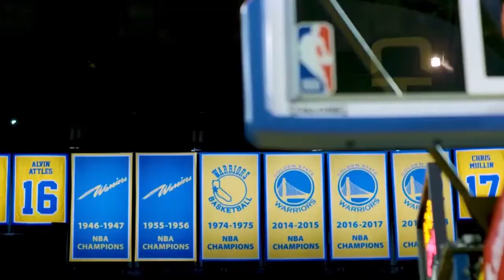The Golden State Warriors Will Trade for Giannis Antetokounmpo!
Today I will talk about how the Golden State Warriors can go back to winning by getting Giannis Antetokoumpo in the upcoming years.